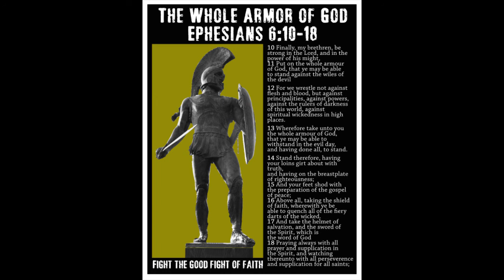Anna Liisa Westerholm Jumalan kutsu ja lohdutus visitation to heaven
Anna Liisa kertoo Jumalan kutsusta ja poikansa kuolemasta, sekä kuinka Jumala vei hänet taivaaseen tapaamaan poikaansa.
Nauhoitettu 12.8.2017   puhe on tulkattu eglanniksi, kuvat Anna Lindell (lukuunottamatta viimeistä)